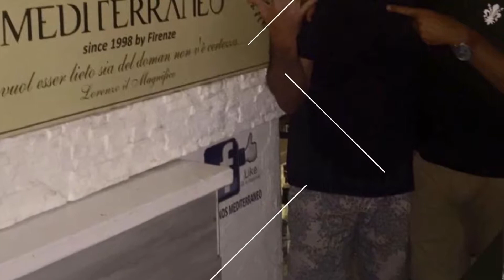MYKONOS Bar Ristorante MEDITERRANEO since 1998 b8